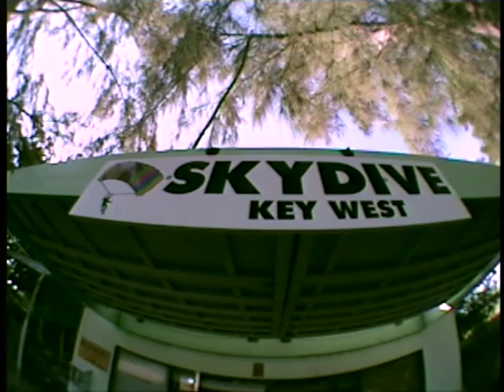Eszter skydive-parachute Key West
ssssirály